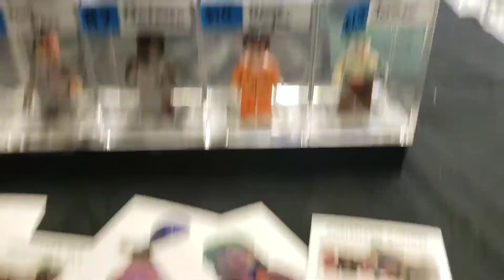CCF Ep 71 Sand Creek Holiday Craft Fair.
Instagram/Facebook: Christian's Custom Figures